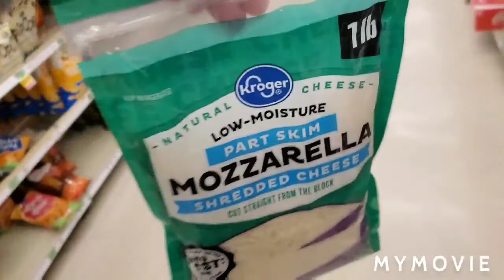In search for cheese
need some good ole mozzarella to make dinner